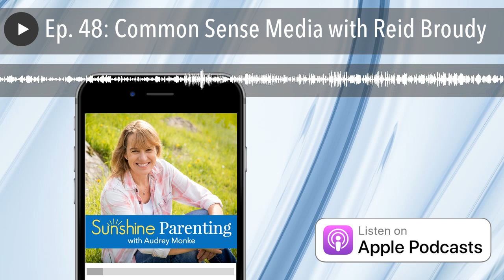Ep. 48: Common Sense Media with Reid Broudy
Something I always talk about is the parent child relationship.

It is so important, especially at this age.

Reid Broudy

Reid Broudy is a rising senior who attends Wildwood School in Los Angeles. Reid has been coming to Gold Arrow Camp since 2014 and recently completed the Junior Counselor program. His camp nickname is REX. Some of Reid’s extracurricular activities include serving as student body president, running his own club called Teens Make a Change, and being on the Common Sense Media Teen Council.

Common Sense Media is a non-partisan, not-for-profit organization dedicated to improving the lives of kids and families by providing the trustworthy information, education, and independent voice they need to thrive in a world of media and technology.  CSM provides accurate information and tools, as well as an independent forum, so that families can have a choice and a voice about the media they consume.

CSM’s Los Angeles Teen Council is designed to empower young people to become leaders and role models in the community by learning and speaking about issues of digital citizenship and literacy, and by modeling responsible media use. Reid, along with the other board members, travel to different events throughout Los Angeles and talk to Middle School Parents about today’s technology. They also answer questions and give tech/parenting advice while reflecting on their own middle school digital footprint.

Reid’s passion for technology has also expanded into building websites for different clients. Reid hopes to create a safer environment online and return back to camp soon!

Quotes from Reid

“Something I always talk about is the parent child relationship. It is so important, especially at this age.”

“Find a connection or passion that you and your child share that doesn’t involve screen time.”

“My dad and I have gotten really close because we like to go hiking every weekend.”

“Especially going into middle school or high school, you want to start with a trustworthy relationship.”

“What is really important for parents, I think, is to check how much you use social media.”

“If you go on any kid’s wall and look at their photos and their posts, everything just seems a little perfect.”

“When you see a friend’s photo, and it looks like they’re having a great time, and you’re on the coach at home not there, you just get down on yourself.”

“We really need to realize it’s fake. It’s not a perfect world.”

“Have these conversations with your kid. It is really, really important.”